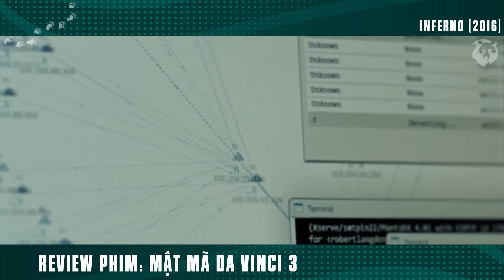Review Phim : Inferno Virus Hỏa Ngục Review Phim Tóm Tắt Phim Hay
Tóm Tắt Phim Inferno Virus Hỏa Ngục
Xin chào các bạn đã đến với kênh Tóm Tắt Phim
những bộ phim HAY - HOT - Ý NGHĨA - KỊCH TÍNH - HỒI HỘP
nhất để đáp ứng nhu cầu giải trí, thư giãn của các bạn.
Để nhận được thông báo và theo dõi những bộ phim chất lượng mà chúng mình tổng hợp nhé!